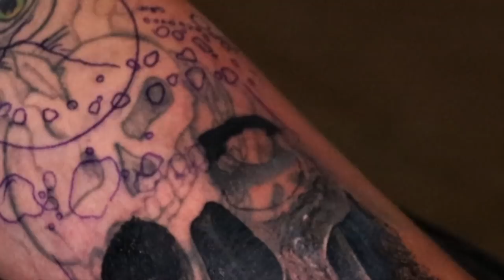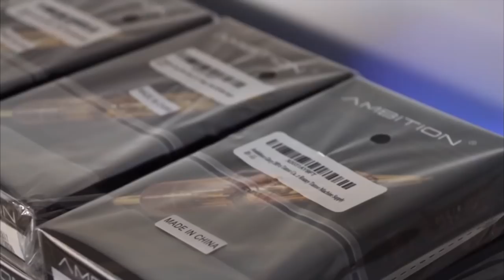CRAZY COVER UP 😱 TATTOO COVER UP MASTERCLASS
Phoenix Az🌵